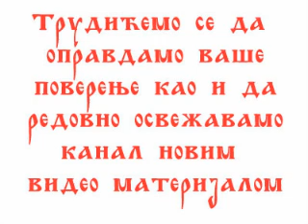ОБАВЕШТЕЊЕ!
Наш youtube канал поново ради